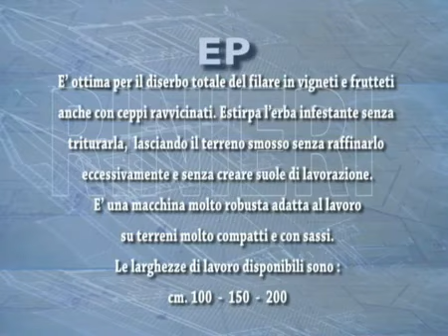Садовый культиватор для межстволовой обработки Rinieri EP power harrow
VESTA_I COMPANY
Melnitskaya Str. 26/2,of 603, Odessa, Ukraine